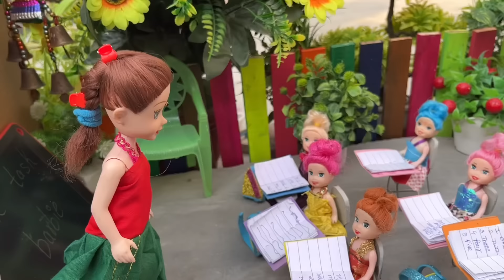Neelu aur Neelima ki kahani part 37/babuaa ne ki chichi/cartoon barbie doll/ the task barbie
Kiywords

Neelu neelima ki kahani
Neelu neelima
Barbie doll video
Barbie cartoon
Doll house
Dolls
Haganda maai
Barbie
Cartoon
Haganda ne chichi Dhoi
Doll
Babuaa
Balveer
Chota Bhim
Sinchain
Hanuman
Mini food truck
Mini food kitchen
Mini food kiy
Dadi ma ki kahani
The task barbie

The task barbie